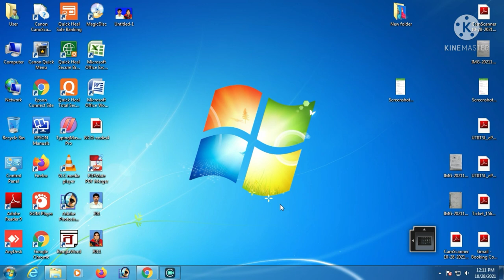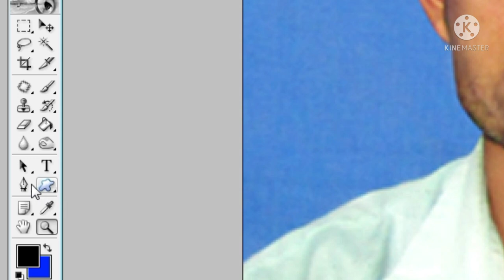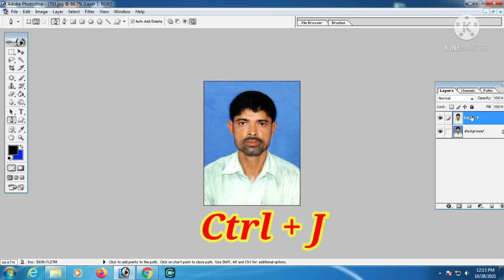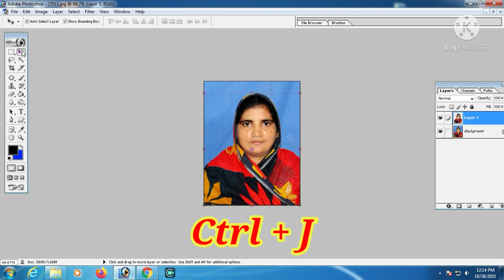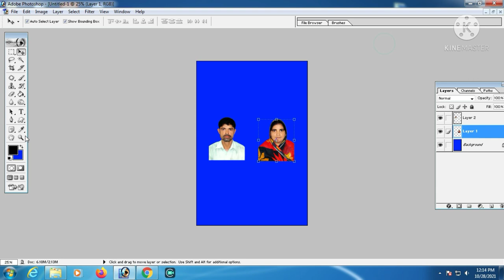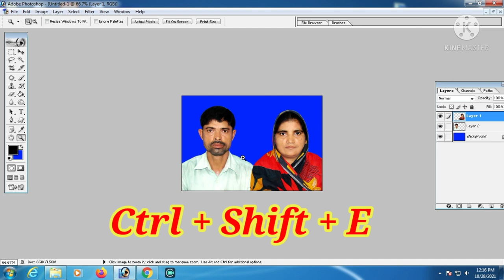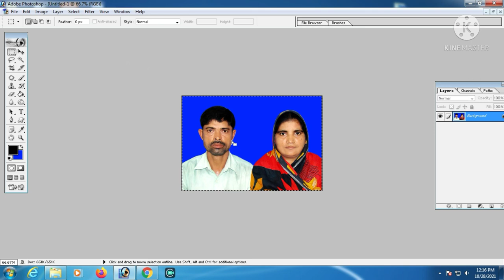How To Join Two Photos In One Photo In Photoshop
Hello friend today  i told you  , How To Join Two Photos In One Photo In Photoshop,
 In my channel  I will  Briefly analyse Join Two Photos In One Photo In Photoshop 2021.
So , first open the adobe photoshop and two photos open in photoshop and just do a photo cutting and  create a new photo layer  same process photo  and take a new page and two
Photo joined.

Thank  you for all my friend
                    By
( Dipak Pattanayek )
HowToJoin TwoPhotosInOnePhoto